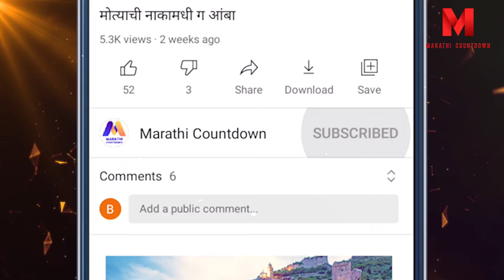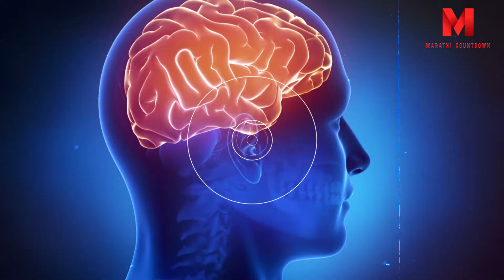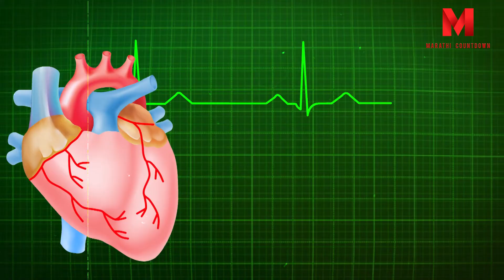महाराष्ट्रातील सर्वात विषारी साप | The most venomous snake in Maharashtra.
पहा कसे बनविले जातात पैसे | See how these things are made from machines in the factory,In Marathi